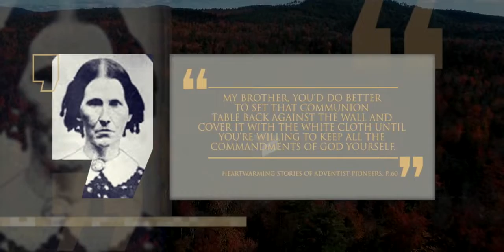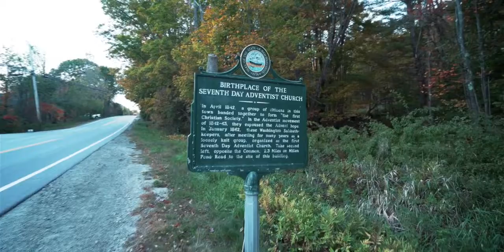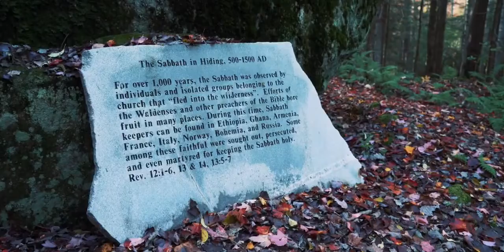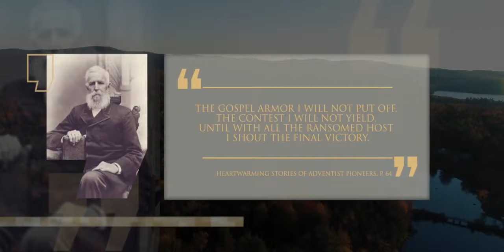Cap. 10│ Frederick Wheeler y Rachel Oakes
Temporada 2│Capitulo 10│Lineage
Frederick Wheeler y Rachel Oakes